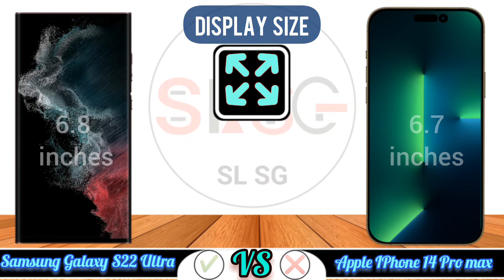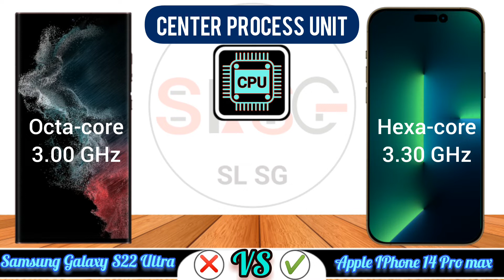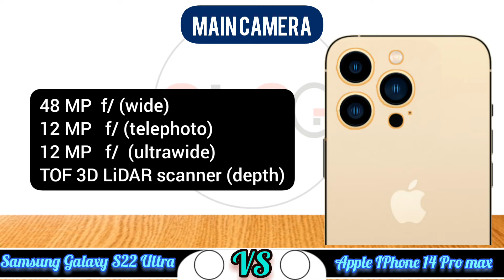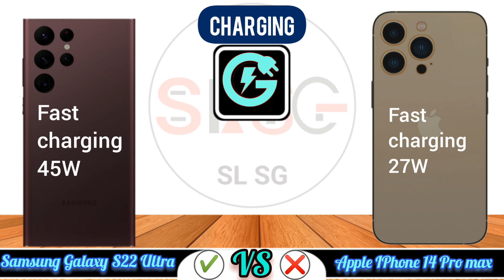Samsung Galaxy S22 Ultra 5G vs Apple IPhone 14 Pro Max | Comparison | SL SG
Samsung Galaxy S22 Ultra 5G vs Apple IPhone 14 Pro Max | Comparition | SL SG

Video Tags -

Iphone 14 Pro Max
Pro Max
Apple 14 Pro Max
14
Comparison s22 vs IPhone 14Pro max. 2022 sl sg  සිංහල sl sg  video Samsung Galaxy S22 Ultra vs IPhone 14Pro max.